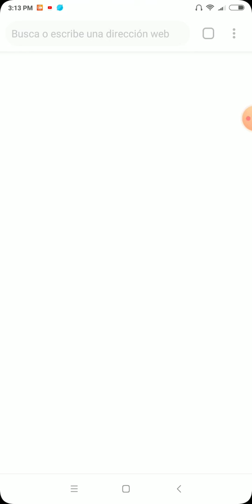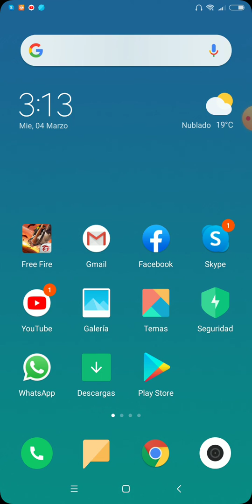MODO OBSCURO OFICIAL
Hola Buenas noches chicos gracias por estar en un nuevo video para el canal, EL WHATSAPP MODO OBSCURO
Link de Descarga:

PERO SIN NADA MAS QUE DECIR COMENCEMOS CON VIDEO.